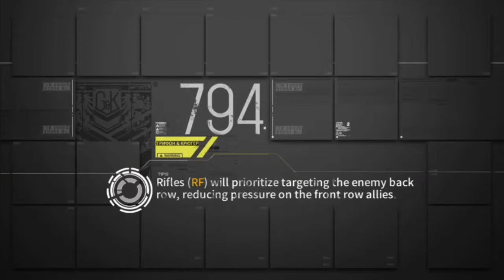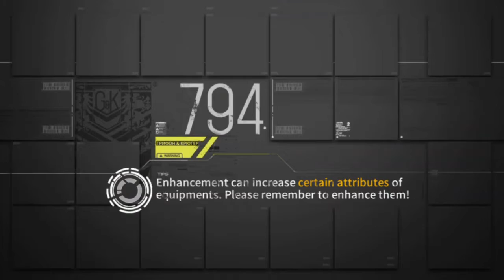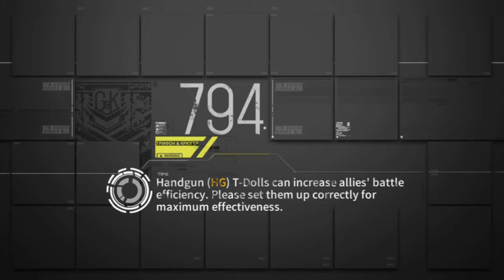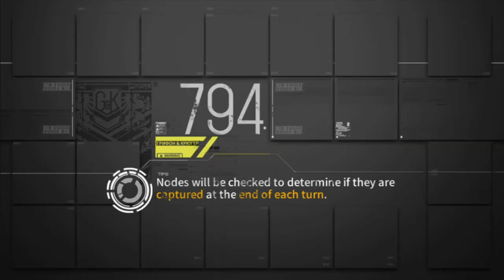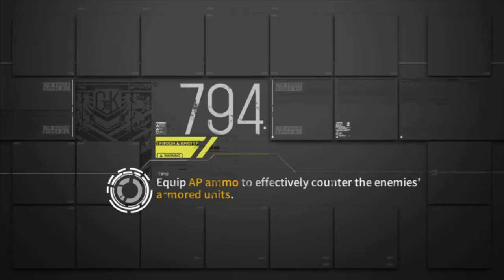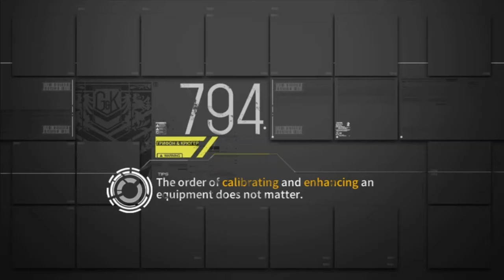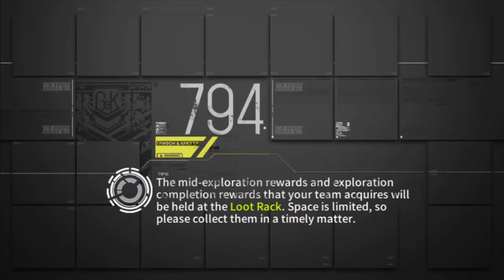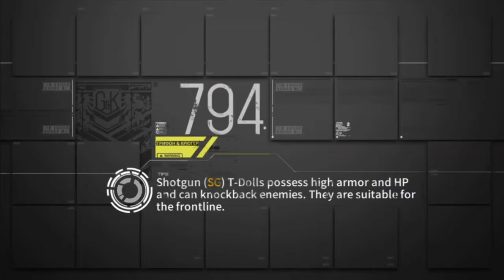[GFL x GSG] EX stages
Timestamps:
00:00 - New Fork EX
08:29 - Full-Length Play II EX
17:06 - Honest Pinocchio EX
26:51 - Garden of Old I EX
43:55 - That Which must be Protected EX I
50:17 - That Which must be Protected EX II